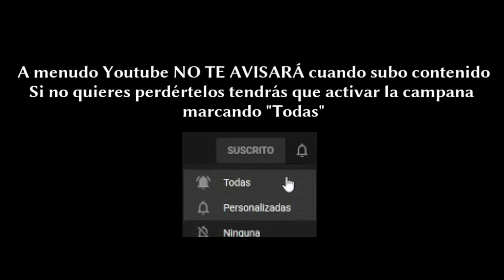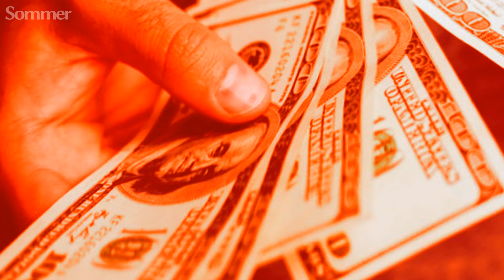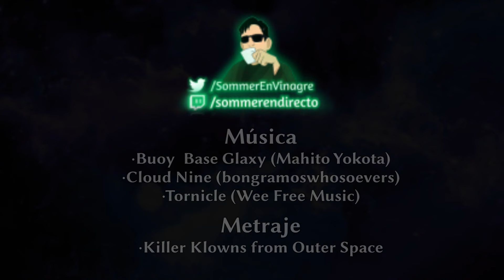LA AUTO-DESTRUCCIÓN DE GOONSWARM | Eve Online Ep.3 | ~Sommer